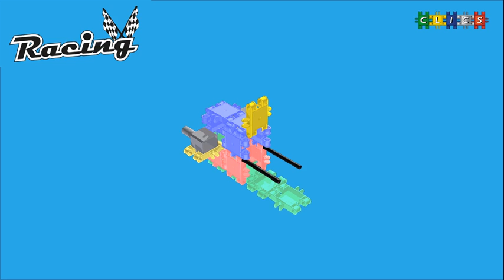Clics Racing Monster